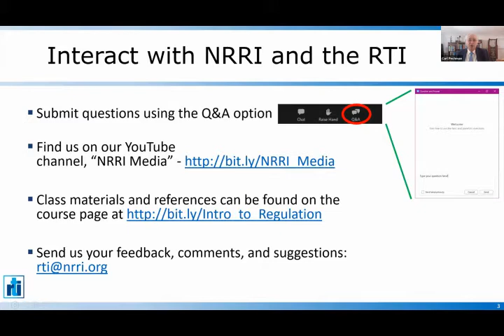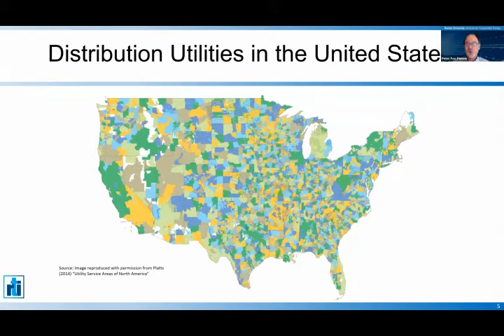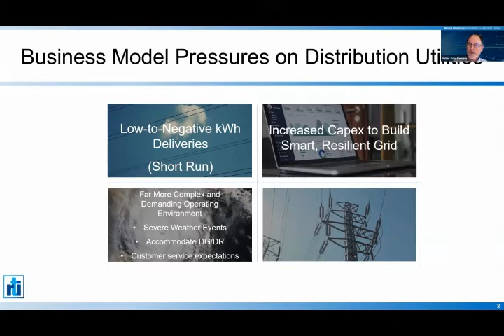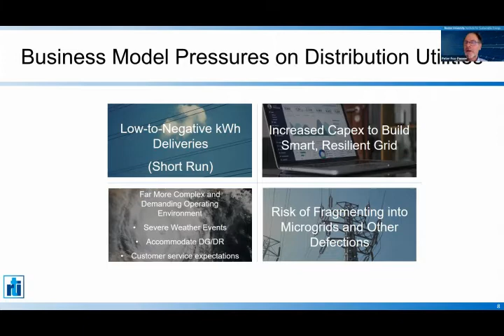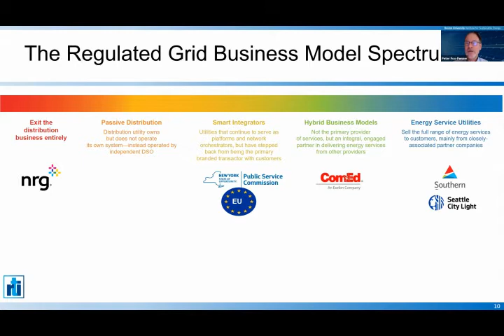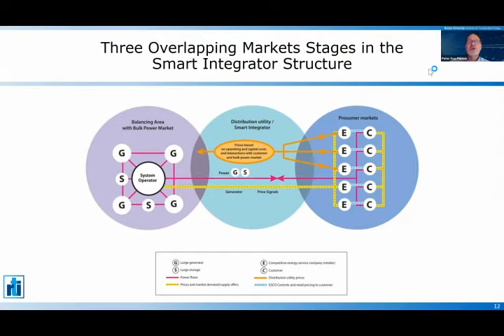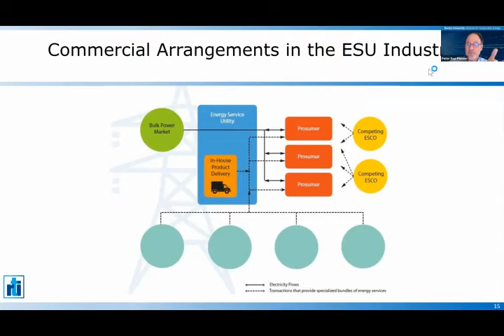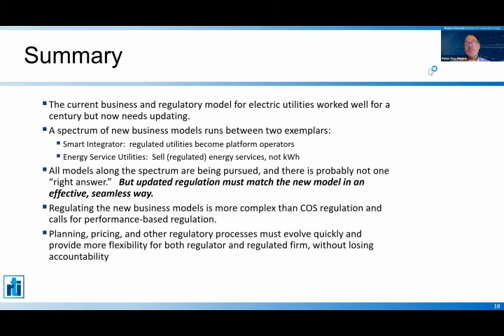NRRI Regulatory Training Initiative: Course 1, Class 6 - Utility Business Models